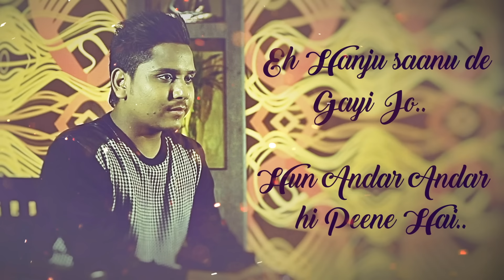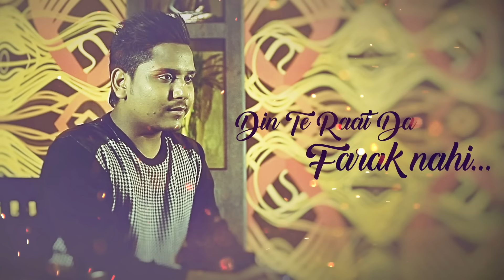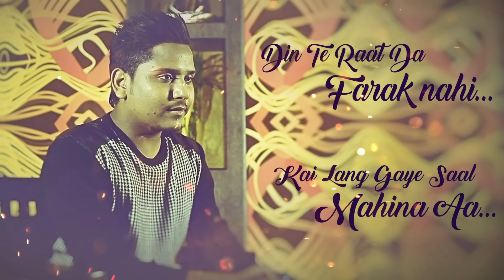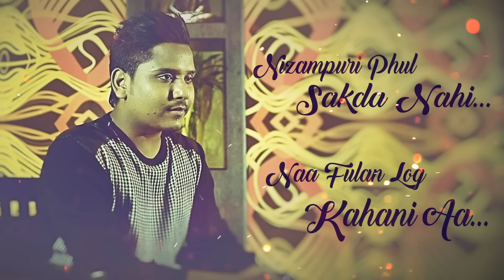Kamal Khan - Mera Dil | Naina Di Gal | Lyric Video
Presenting "Mera Dil" lyric video. The song has been sung by Kamal Khan, penned down by ace lyricist Kala Nizampuri and composed by Aman Hayer.

Song Name - Mera Dil
Album - Naina Di Gal